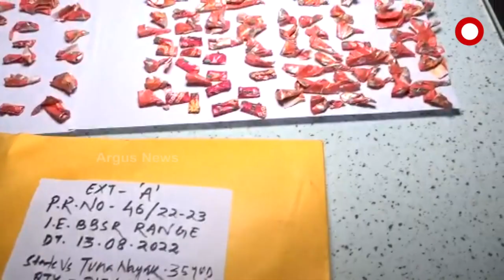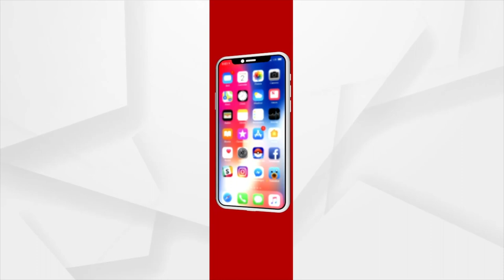Bhubaneswar: Brown Sugar Found in the Police Friend's Residence, One Arrested and One Grilling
Brown Sugar Found in the Police Friend's Residence in Bhubaneswar, One Arrested and One Grilling.